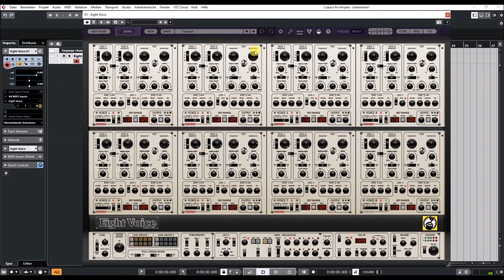Cherry Audio | Eight Voice Synthesizer | Chord Presets